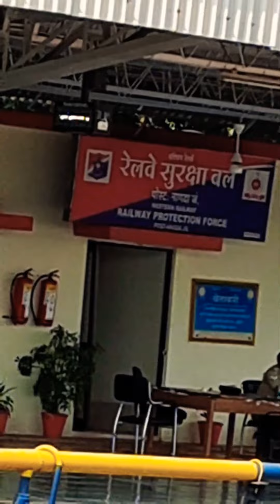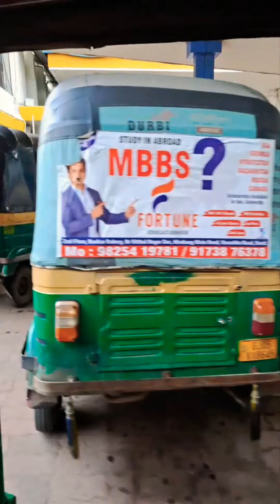to surat train @devguru bodal kiri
way rayya punjab to Surat by train journey @devguru bodal kiri